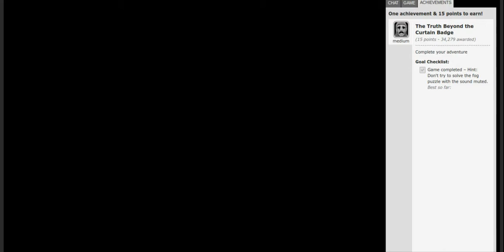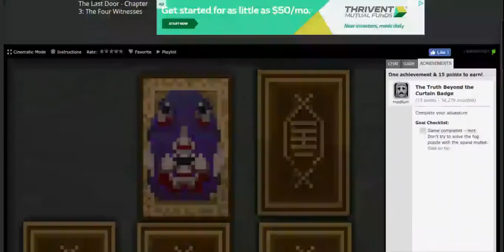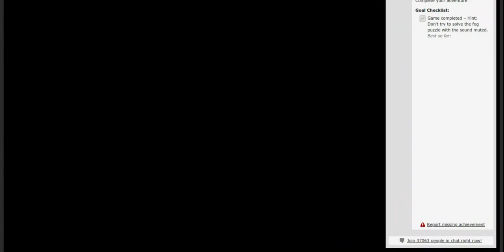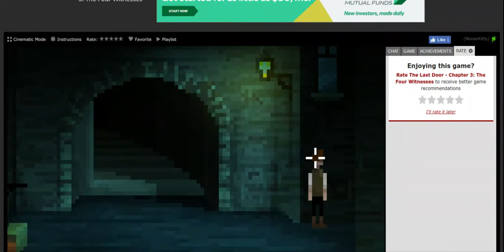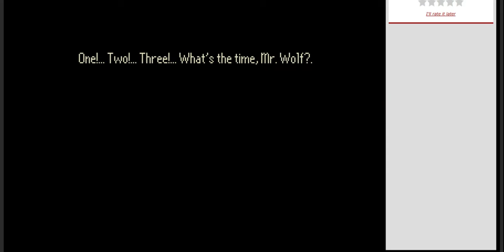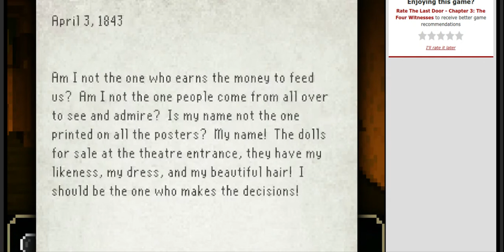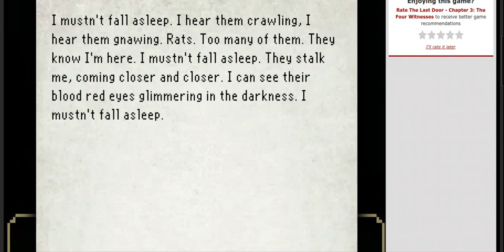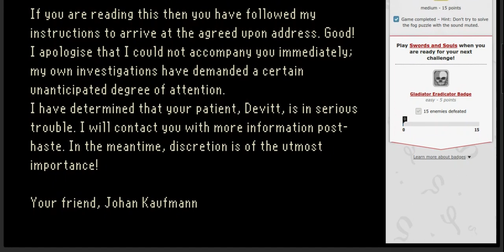All that for a damn ticket?! | The Last Door Ch. 3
Join Seth on this Horrific adventure as he goes on a quest for his late friend, Anthony.